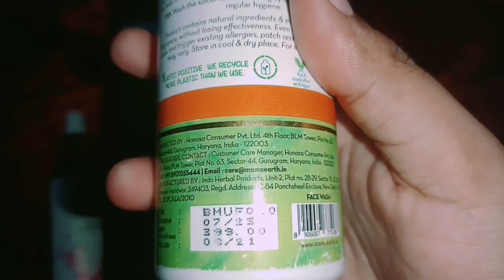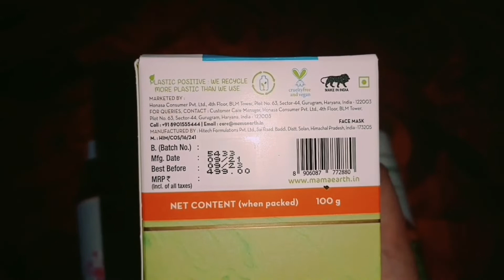Skin Care Routine for all SKIN TYPE | Basic skin care routine step must know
Hello 👋
Assalamualaikum 💞
Kaise hai aap sab .aaj main aap sabke me liye easy skin care routine lekar aayi hu...Agar aap isko regular base par karenge to aap skin glowing glowly ho jayegi .bsss aapko ye step follow karne hai .
Agar aapko ye sab karne se thodha bhi effect padhe to make sure mere channel ko 😀 subscribe zarur karna and aapko like bhi zarur karna hai kyuki bilkul free hai😜 and comment me zarur apne opinion dena ki kaisi lgi meri video .and share bhi zarur karna hai yarr kyuki sabko skin care ke baare me bhi to batana hai .chaliye àp enjoy kijiye main fir milungi ek nayi video ke sath me ...tab tak ke liye allha hafiz
Duao me yaad rakhna 🤲💕😘.